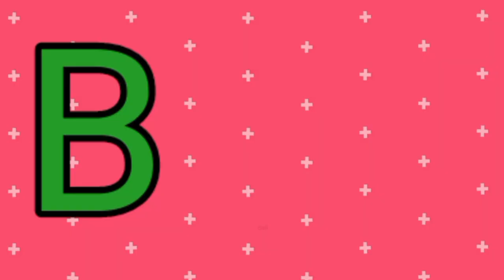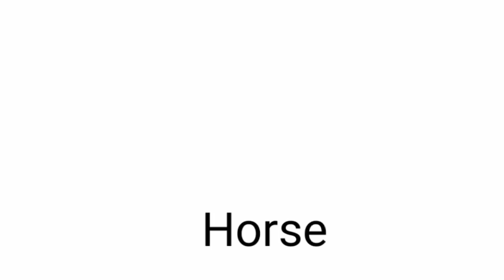abcd l a for apple, b for ball l A for Apple l ABCD l alphabet learn for kids l phonics song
Capital Letters
English Alphabets A to Z Abcd
abcd kids learning videos Upper case letters
phonics songs learn abc song
Cartoon Songs education preschool Animated Song alphabets rhymes
nursery rhyme children Playlist. kids songs
songs for children music for children children songs,alphabet songs for children teach, School, Word, abc phonics song, Alphabet Song, online kids education abcd songs nursery rhymes english varnamala ABC Song, Alphabet Songs, Abc songs for children,

Abcd a to z English_alphabet A_for_apple b_for_ball Educational video for toddler Learn online Daily Learning for kids